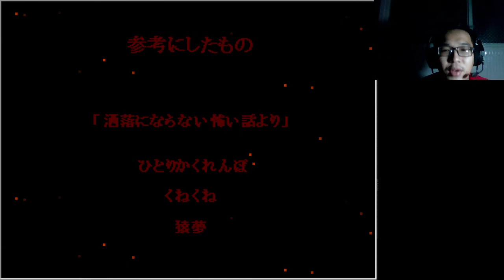Paranormal Syndrome - Tập 10 END: Tất Cả Đã Chấm Dứt :3